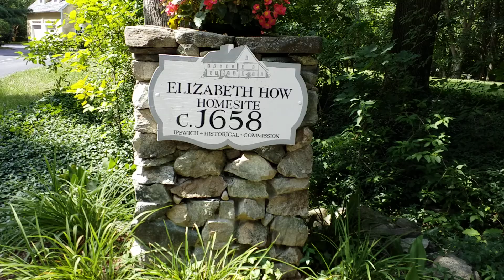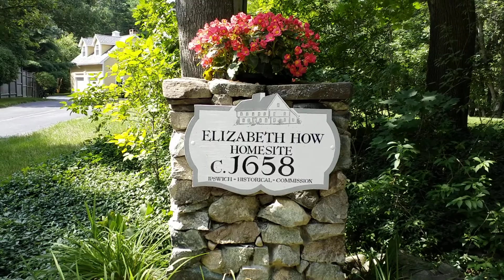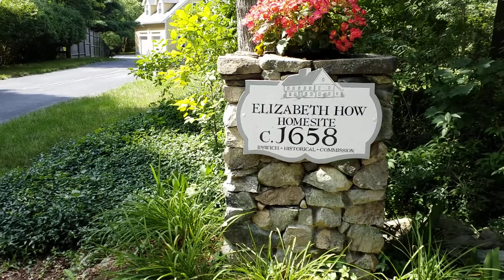Elizabeth How, Homesite 1692 Salem Witch Trials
Current location where Elizabeth How lived. Elizabeth was wrongfully convicted of witchcraft and hanged July 19, 1692. The constable who was Elizabeth's arresting officer from Topsfield was Ephraim Wildes, the son of another wrongfully convicted woman, Sarah Wildes.